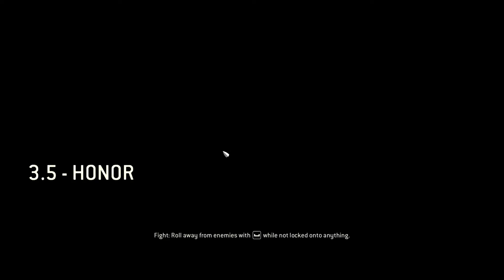For Honor – Story Mode (Part 6)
This is a casual “Let’s Play” of For Honor’s Story Mode.